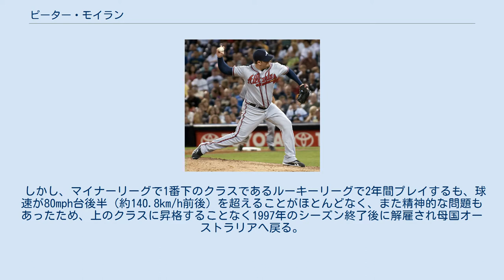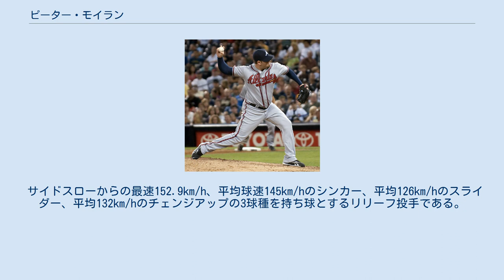ピーター・モイラン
米迪亜ティー・レックス及びその前身球団の選手
ピーター・マイケル・モイラン（Peter Michael Moylan, 1978年12月2日 - ）は、オーストラリア連邦西オーストラリア州パース出身の元プロ野球選手（投手）。
右投右打。
愛称はスレッジ。
 1996年にミネソタ・ツインズと契約し、渡米した。
 しかし、マイナーリーグで1番下のクラスであるルーキーリーグで2年間プレイするも、球速が80mph台後半（約140.8km/h前後）を超えることがほとんどなく、また精神的な問題もあったため、上のクラスに昇格することなく1997年のシーズン終了後に解雇され母国オーストラリアへ戻る。
 母国では医薬品のセールスマンとして勤め、野球は週末に地元クラブチームの試合に出場する程度に続けていた。
映画『オールド・ルーキー』（原題："The Rookie"）のDVDを繰り返し観て「これが俺だったらいいのに」と思うなど、メジャーリーグに未練を残していた。
 その後2度にわたる背中の手術を受けたため、投球フォームをサイドスローに変えてみたところ、球速が90mph（約144.8km/h）を大きく超えるようになり、さらにこれまでにないくらい球が動くようになった。
 2005年8月にスカウトがスピードガンで測定したときには94mph（約151.3km/h）を記録し、モイラン本人も「誰かがイタズラを仕掛けたのかと思った」と驚くほどであった。
 2006年3月に開催された第1回ワールド・ベースボール・クラシック(WBC)のオーストラリア代表に選出された。
同大会では、3月9日に行われた1次リーグ第2戦のベネズエラ戦に登板した。
1.2回を投げ与四球5と制球に苦しむも、ボビー・アブレイユやマグリオ・オルドニェスなどメジャーリーグのスター選手たちから4つの三振を奪う。
オーストラリアはこの試合に0－2で敗れて2次リーグ進出を逃し、モイランの登板はこの1試合だけに終わる。
 WBCでのモイランの投球はメジャーリーグのスカウトの目を引き、大会直後にアトランタ・ブレーブスと契約を結ぶことになった。
オーストラリア代表チームの投手コーチがブレーブスとの間に人脈を持っていたという。
 2006年4月12日のフィラデルフィア・フィリーズ戦で、メジャーデビューを果たし、史上23人目のオーストラリア人メジャーリーガーとなる。
この年はマイナーAAA級リッチモンド・ブレーブスへの降格とメジャーへの昇格とを繰り返し、昇格が計4回という忙しいシーズンとなった。
 2007年も開幕はAAA級リッチモンドで迎えたが、4月18日にメジャーへ昇格。
この年はマイク・ゴンザレスの故障やボブ・ウィックマンの解雇などで救援陣が手薄になっていたこともあり、チーム最多の80試合に登板。
うち20試合で投球回が1イニングを超えたものの、防御率1.80を記録した。
監督のボビー・コックスは「5回や6回のピンチで登板させてもよし、8回に投げさせてもよし。最終回に出しても心配いらないだろう。彼のような男がチームにいてくれて嬉しいよ。センセーショナルなシーズンだったね」と賞賛している。
 2008年は、4月11日のワシントン・ナショナルズ戦に登板した翌朝、起床したとき肘に痛みを感じていることに気付く。
病院での検査の結果、そのまま故障者リスト入りとなり、5月にトミー・ジョン手術を受けて残りのシーズンを棒に振ることとなった。
 2009年4月8日、シーズン開幕から3試合目のフィリーズ戦に登板し1年ぶりに復帰。
一時はシーズン開幕時点での復帰は絶望的とみられていたほどの故障から回復したばかりであるにもかかわらず、この年は全162試合の半分以上かつ球団新記録の87試合に登板し、被本塁打0の25ホールド・防御率2.84と好投した。
 2010年も、モイランは2年連続チーム最多となる85試合に登板。
斎藤隆やジョニー・ベンタースらとともに、抑えのビリー・ワグナーへと繋ぐ中継ぎとして活躍し、リーグ屈指の救援陣を支えた。
コックスが監督業からの勇退を表明していたこの年、ブレーブスは91勝71敗でワイルドカー...